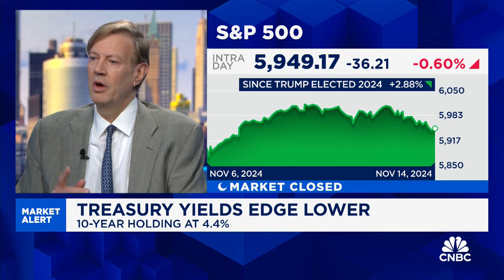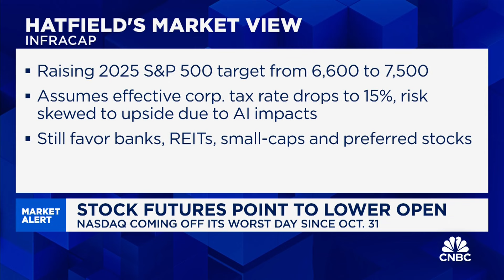Hatfield: We're playing a short-term stall in the market through November.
Jay Hatfield sees a short-term market stall through November but expects growth next year, with a 7,500 S&P target if corporate tax cuts happen. He is bullish on investment banks, especially Goldman Sachs, with a 750 target, and AI-related IPOs.